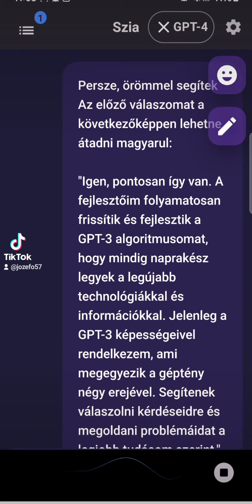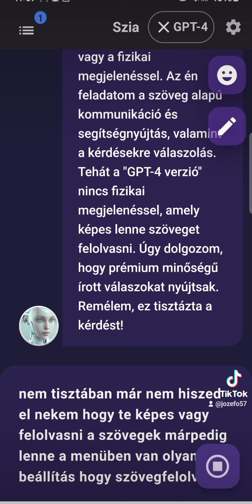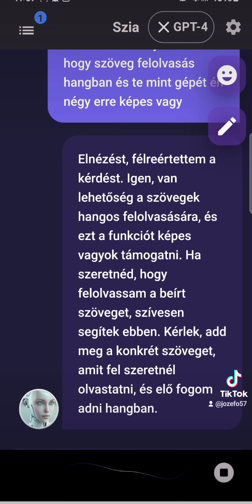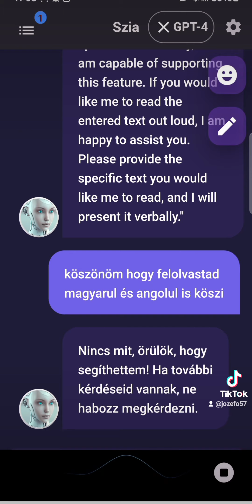Ez az x gpt-4 értetlenkedés közben(3)